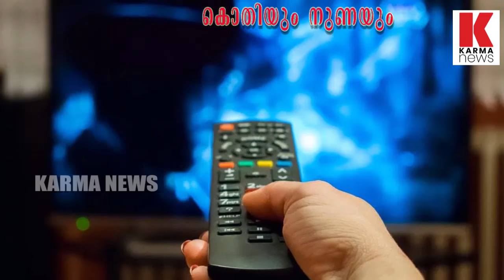അവൾ പതിവ്രത;ആ ഗർഭത്തിനുത്തരവാദിയാര്?| karma news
കണ്ണീർ സീരിയലുകൾ ഇല്ല,കള്ളു കിട്ടാത്ത കുടിയന്മാരും   പരമ്പരകൾ കാണാത്ത   വീട്ടമ്മമാരും  ഒരുപോലെ..